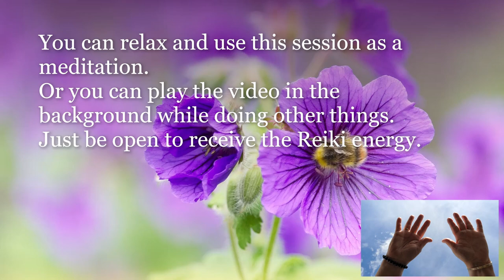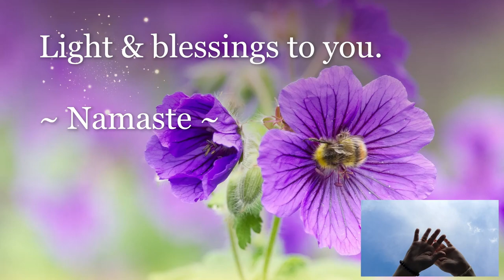Reiki to Reduce Water Retention & Cellulite | Timeless Energy Healing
*Request video*

The intention for this Reiki energy healing is to reduce water retention and cellulite by healing and clearing energetic blocks and promote balance and healthy energy flow.

Reiki is never meant to replace medical treatment in any way, shape or form.
Always see your medical doctor for proper medical assistance.

May you be healthy.
May you find peace.
And may you be blessed in all ways always.
Namaste.